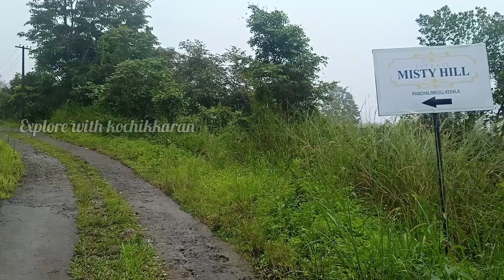പാഞ്ചാലിമേടിൽ മഞ്ഞിൽ കുളിച്ച് /panjalimedu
ഫോർട്ട്കൊച്ചിയിലെ ഗസ്റ്റ്മായി പരുന്തുംപാറ, പാഞ്ചാലിമേട് പോയ  കാഴ്ചകളും  വിശേഷങ്ങളുമായി ഒരു അടിപൊളി വീഡിയോ രണ്ടാം ഭാഗം @EBULLJET @ecotraveler7541 @explorewithkochikkaran7810@M4Techofficial @SanjuTechy @KKTechs @TechTravelEat @sherinzVlog@SmeesWorldbySmeeluJeevan @SEEWITHELIZA @Nirvananomad3 @VillageFoodChannelOfficial @OMKVFishingCooking @yathra583 @Tigoons @JencysFoodWorld @gibinascafestreet8404